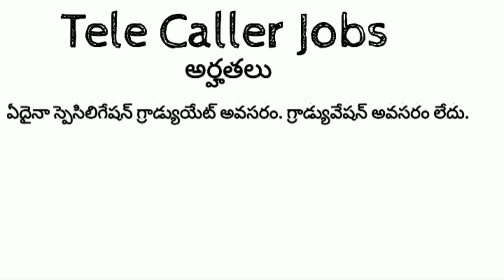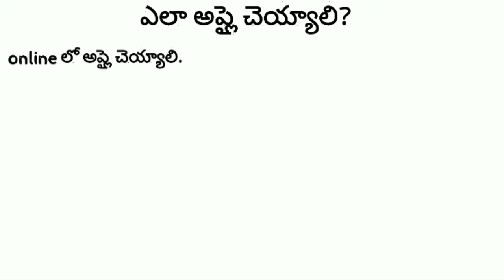Latest Tele caller jobs | Latest jobs 2021 in telugu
Latest tele caller jobs in telugu, latest Jobs 2021